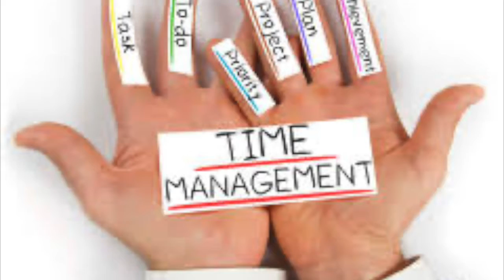Time Management- What is it and how do you manage it?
Why does it seem like everyone has it all together, except for you? Remote learning during a pandemic can be hard. Remember! FM offers many services to help keep you on track and to help you reach your educational goals!